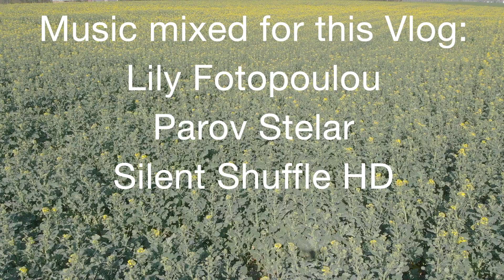«dailyVlog357» - Bewerbung(1) - Offen für neue Herausforderungen